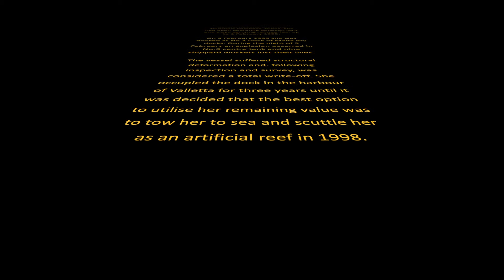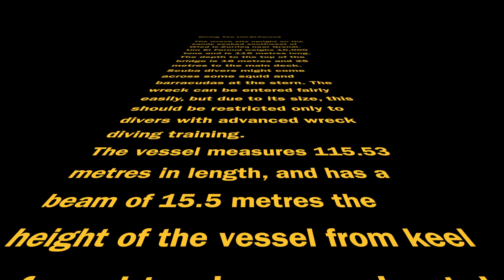Wreck of UM EL FAROUD